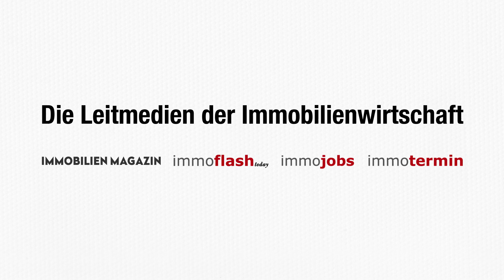Cäsar - Die Gala 2017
Der Cäsar präsentierte sich dieses Jahr wieder von seiner besten Seite. Im prunkvollen Schlosstheater in Schönbrunn fanden sich 300 geladene Gäste, nennen wir Sie die feinste Auslese der Immoblienbranche. Wer von Ihnen den Cäsar mit nach Hause nehmen durfte sehen Sie hier.

Redaktion: Markus Giefing
Kamera: Axel Bierbaum